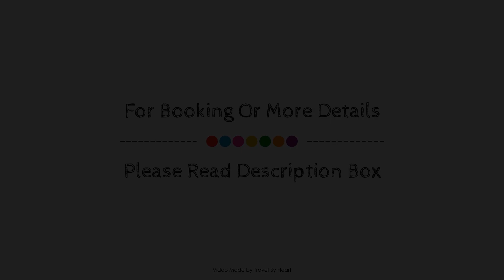Hostal Vazquez De Mella, Madrid, Spain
About Property:
Stop at Hostal Vazquez De Mella to discover the wonders of Madrid. Featuring a complete list of amenities, guests will find their stay at the property a comfortable one. Service-minded staff will welcome and guide you at the Hostal Vazquez De Mella. Guestrooms are designed to provide an optimal level of comfort with welcoming decor and some offering convenient amenities like television LCD/plasma screen, internet access – wireless (complimentary), non smoking rooms, air conditioning, heating. The hotel offers various recreational opportunities. Hostal Vazquez De Mella is an excellent choice from which to explore Madrid or to simply relax and rejuvenate.
Searching For
1. Hostal Vazquez De Mella - Madrid
2. Hostal Vazquez De Mella - Madrid Virtual Tour
3. Hostal Vazquez De Mella - Madrid Rooms
4. Hostal Vazquez De Mella - Madrid Amenities
5. Hostal Vazquez De Mella - Madrid Videos
6. Hostal Vazquez De Mella - Madrid Offers
7. Hostal Vazquez De Mella - Madrid Deals
Audio Credit:
Track Title: Subway Dreams
Artist: Dan Henig